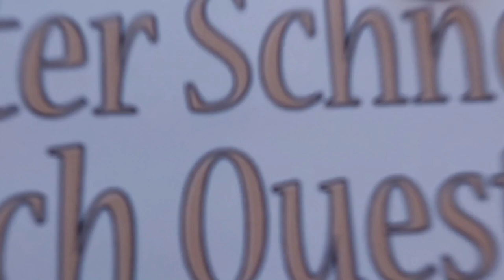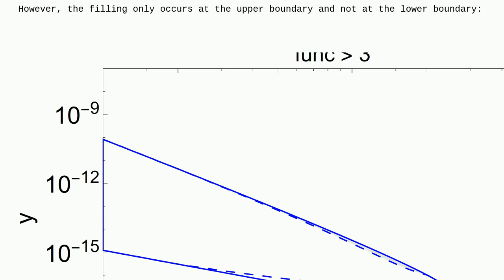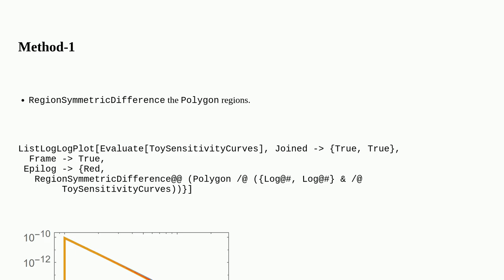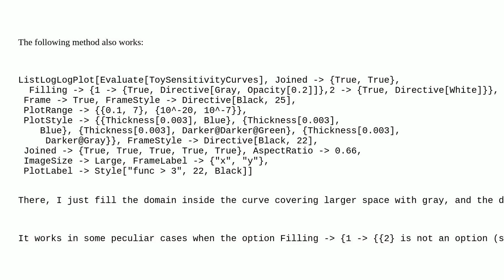Mathematica: How to make the specific filling in the plot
How to make the specific filling in the plot

A special thanks goes out to the community

  plotting filling syntax